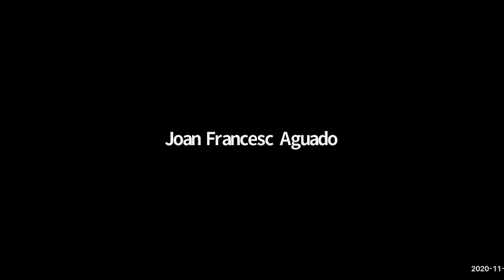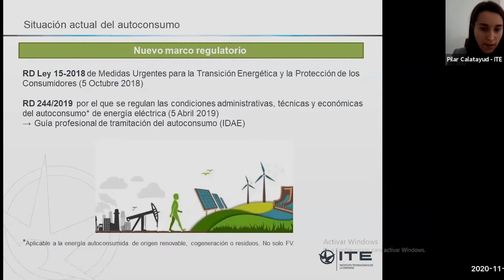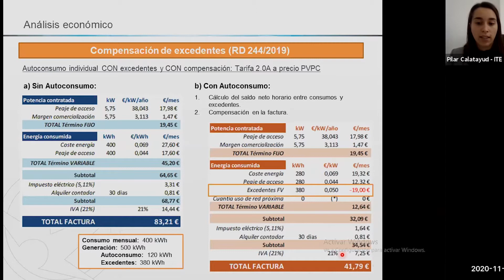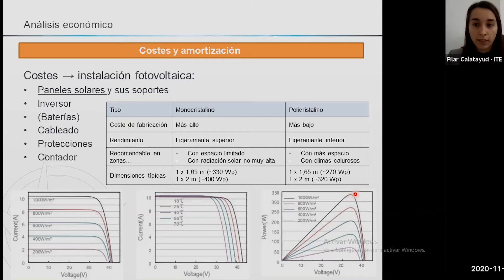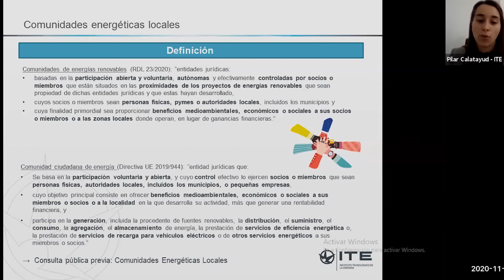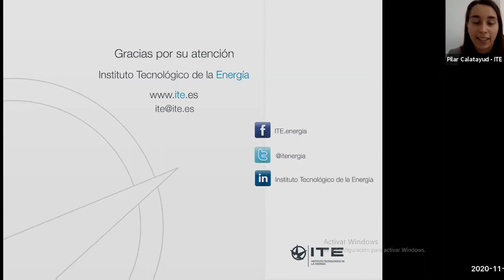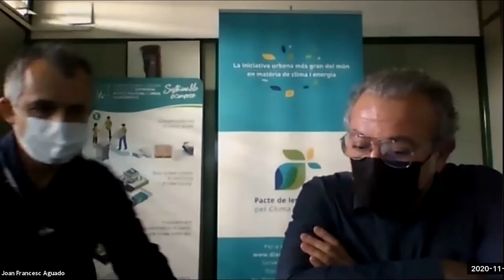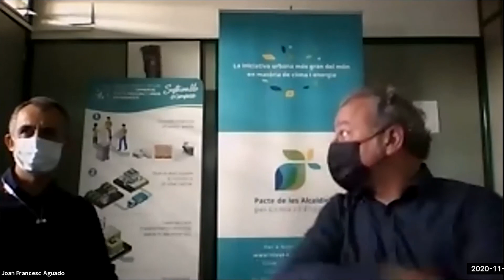Jornades Clima i Energia Webinar Autoconsum